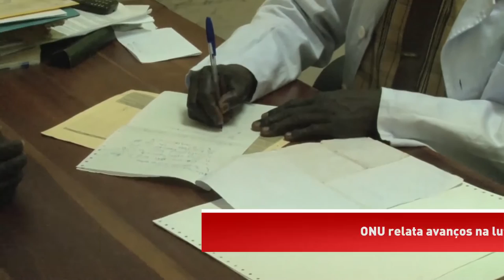Resumo semanal da ONU em imagens #51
Os avanços globais na luta contra o HIV/Aids; o andamento das negociações pela paz na Líbia; e mobilização da ONU em Adis Abeba para financiar o desenvolvimento sustentável – estes são os destaques do resumo semanal da ONU em imagens, edição número 51.